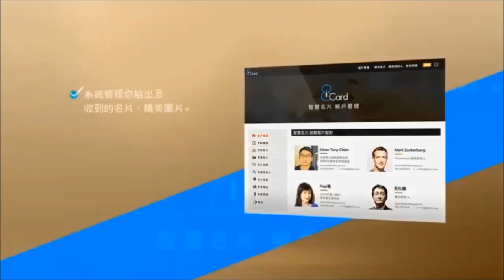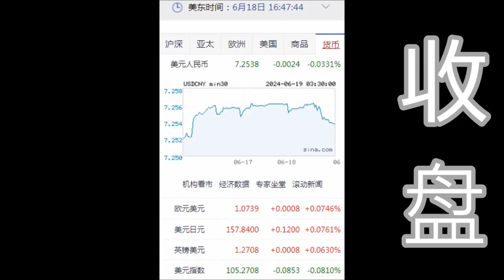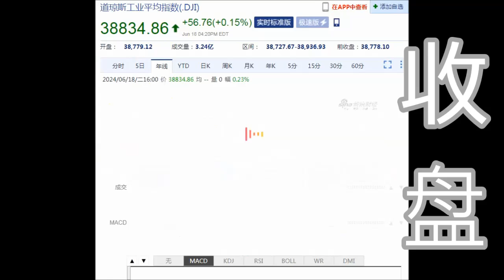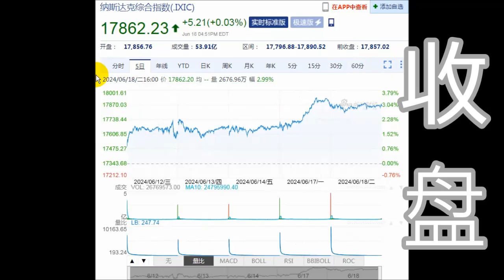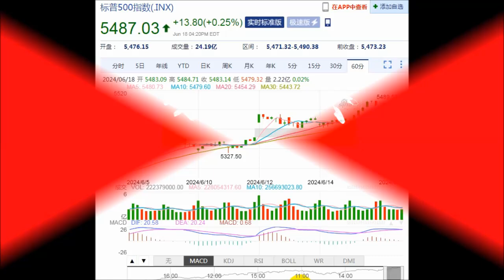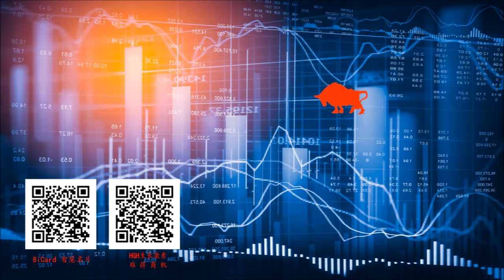8NET 盘终道琼上涨56.76点(06-18-2024)